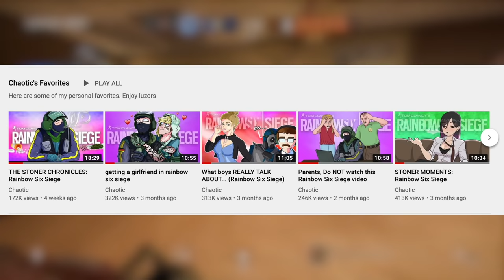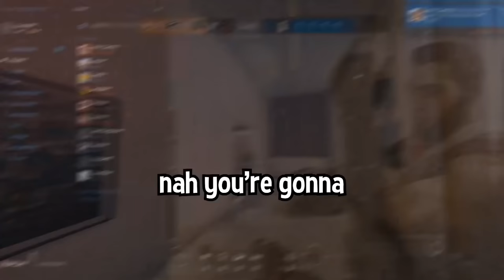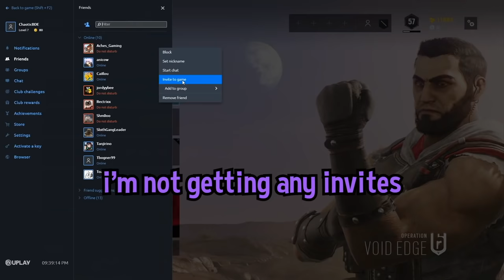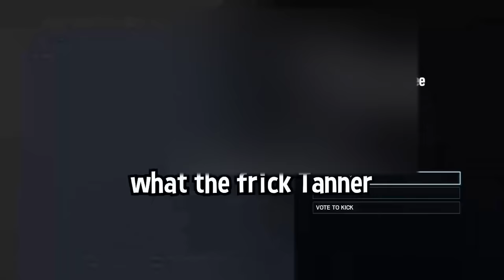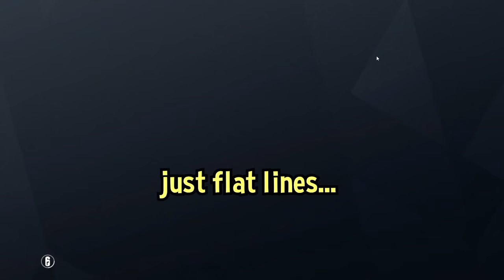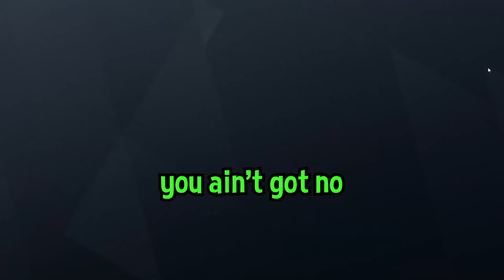rainbow siege = big funny lol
GIFTCODE: ca435ca7 (Use this for extra rewards!)

shiz post day 1

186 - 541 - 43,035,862